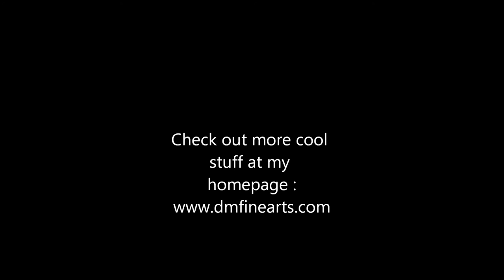James Hetfield - Metallica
A pic from the leadsinger James Hetfield of Metallica, surface paper and in size of A3.
Used art performance Airbrush cm-c plus.